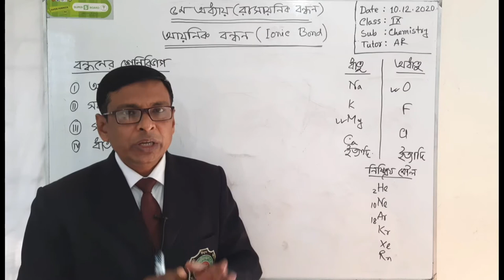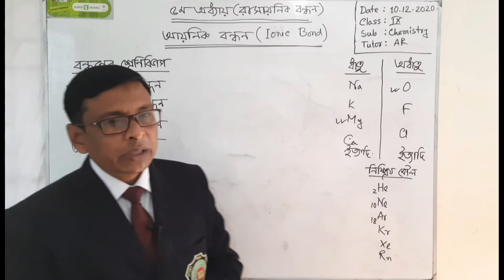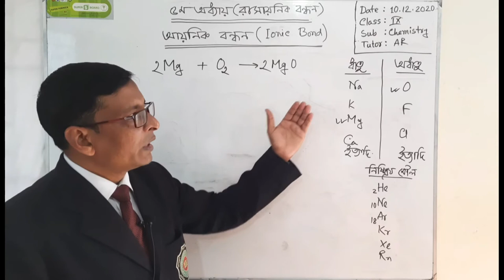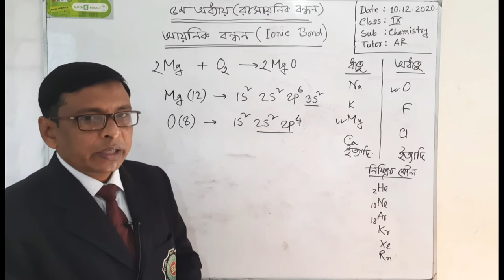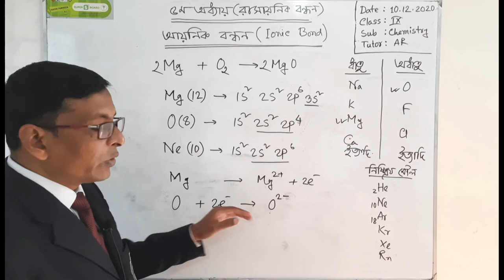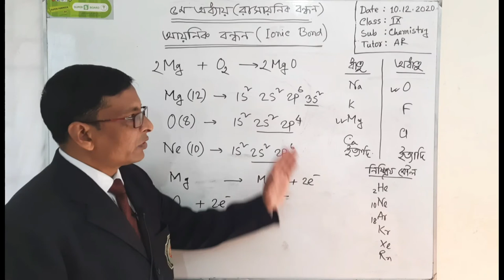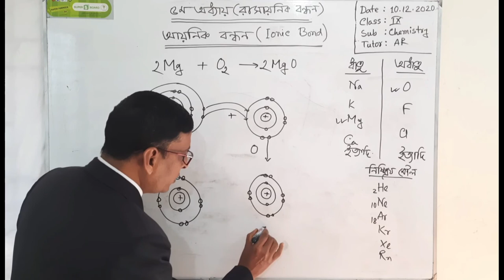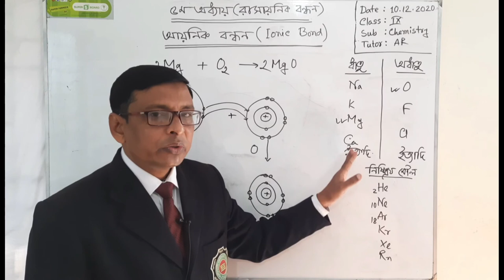Class IX Chemistry:৫ম অধ্যায় রাসায়নিক বন্ধন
Md  Atiur Rahman
Assistant Teacher